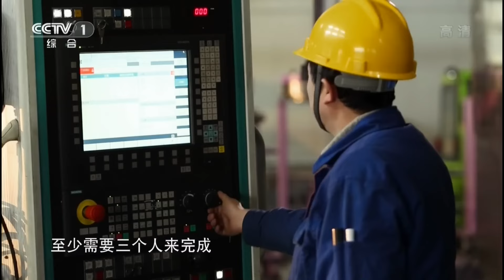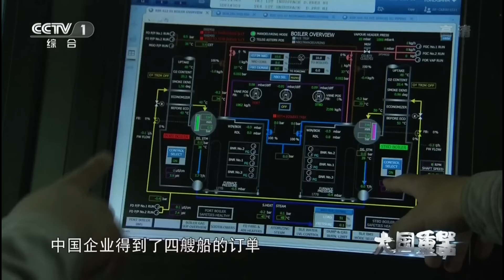这是中国企业制造的世界上最大的超重型数控龙门镗铣床 它专门用于加工世界上最先进的核电机组部件《大国重器》EP03【CCTV纪录】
■□节目简介■□
《大国重器》以独特的视角记录了中国装备制造业创新发展的历史。该片将镜头对准了普通的产业工人和装备制造业企业转型升级创新中的关键人物，真实记录了他们的智慧、生活和梦想，再现了中国装备制造业从无到有，赶超世界先进水平背后的艰辛历程，展望了中国装备制造业迈向高端制造的未来前景。